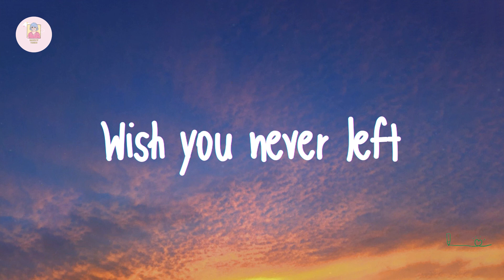Wish you never left 🌮 Throwback Thursday music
Throwback Thursday music - Wish you never left